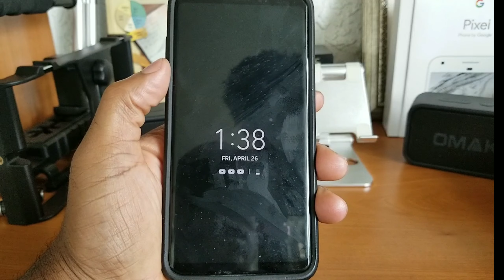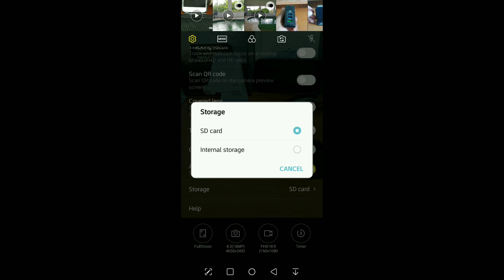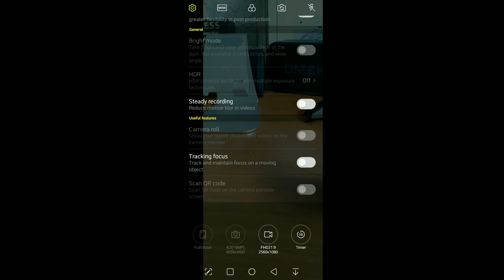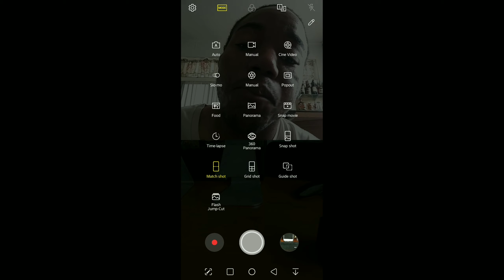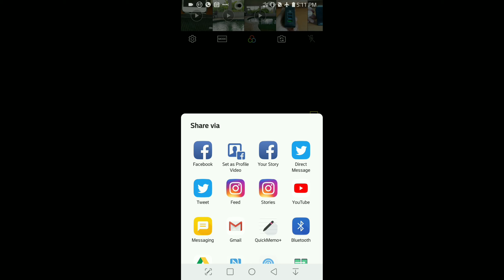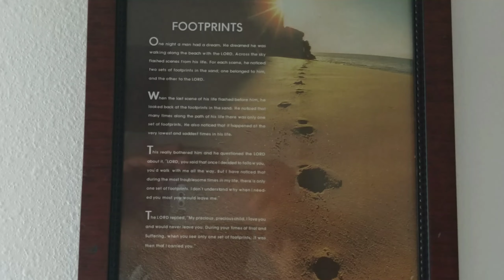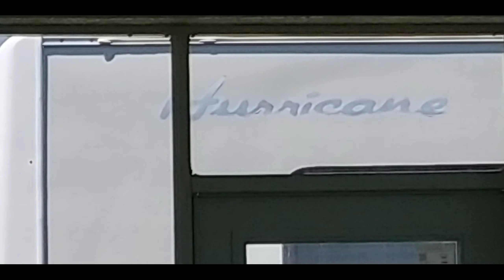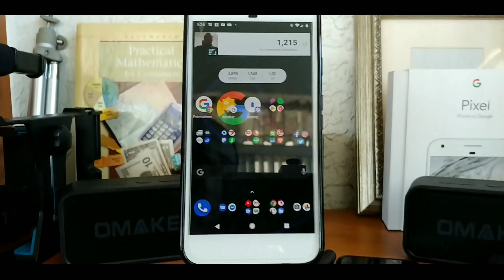LG v30 Camera Walk-through Photo and Video Samples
All right what I have here for everyone today is my full camera walk-through including the photo and video samples for the LG v30 I hope everyone enjoys and I'll catch y'all on my next video have a good one everybody.
Featured Music:
Water Please

Timestamp:
Indoor Good Light Photo Samples: 24:01
Selfies: 25:24
Indoor Low Light Photo Samples 26:00
Outdoor Good Light Photo Samples: 26:24
720P Rear Facing Camera Sample: 28:28
720P Front Facing Camera Sample: 38:56
720P Rear Facing Vlog Camera Sample: 43:25
1080P Rear Facing Camera Sample: 44:46
1080P Front Facing Camera Sample: 55:51
1080P Rear Facing Vlog Camera Sample:01:01:44
Indoor Low-light 1080P Front Facing Camera Sample: 1:03:32
Indoor Low-light 1080P Rear Facing Camera Sample: 1:05:35
Indoor Artificial-lighting 1080P Front Facing Camera Sample: 1:09:39
Indoor Artificial-lighting 1080P Rear Facing Camera Sample: 1:10:47
Outdoor 4k Rear Facing Camera Sample:  1:11:37
Outdoor 4k Vlog Camera Sample: Camera Sample: 1:19:00